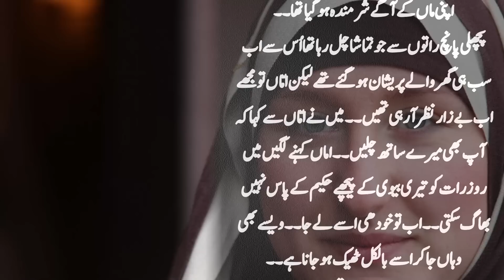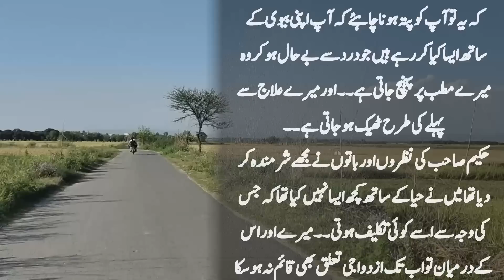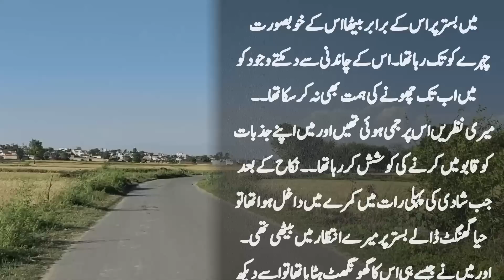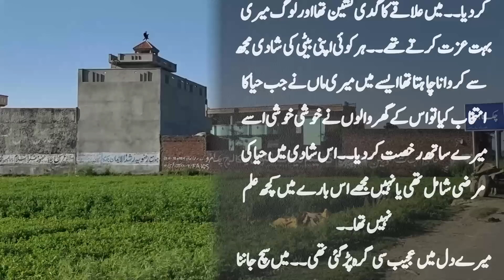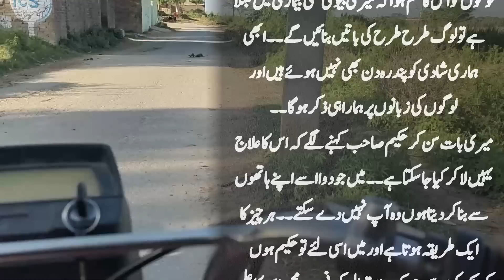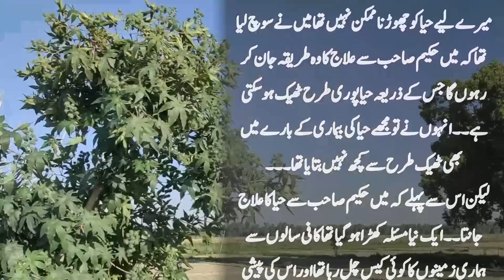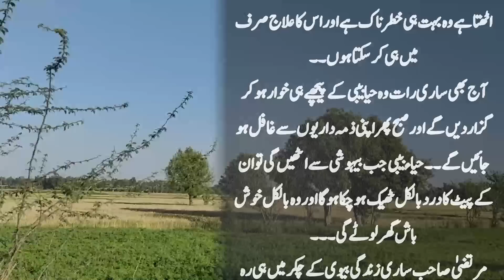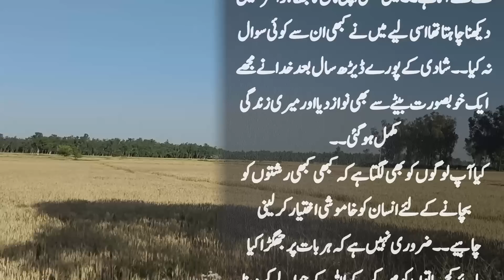Bivi Ko Shadi Ki Raat Hakeem Sab Ke Paas Kuen Le Gya | Suno Zara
Bivi Ko Shadi Ki Raat Hakeem Sab Ke Paas Kuen Le Gya
kahani sun kar aap ke hosh ur jayen gy